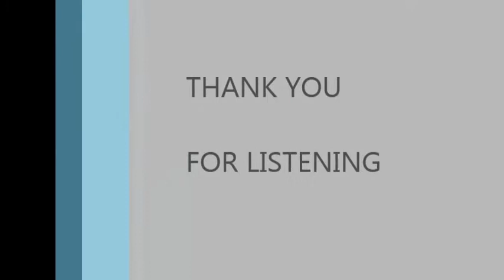TWISTED X BAND EPK 2017 new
Twisted X Band EPK 2017